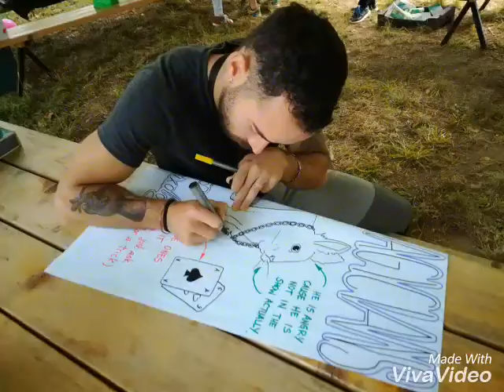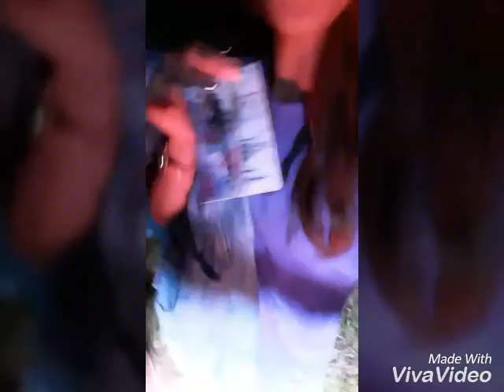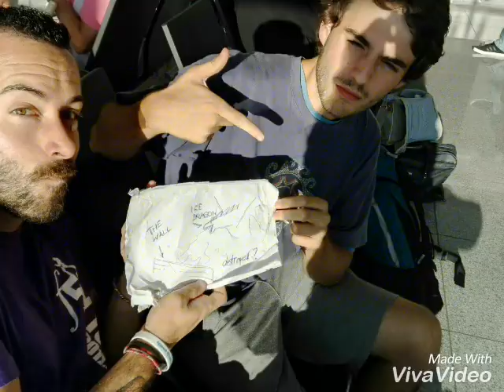Video Mixology!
Un grupo de 6 jóvenes de Irun viajan a Eslovenia para participar en un Intercambio Juvenil

Durante los días 28 de agosto al 2 de septiembre, un grupo de 6 jóvenes viajamos a Eslovenia para participar en un Intercambio Juvenil en Litija “Mixology!”, para ayudar a preparar un festival de música llamado Festival 52.

Participamos aproximadamente un total de 30 personas de Irun, Portugal, Letonia, Hungría y Eslovenia. Los/as participantes, que tenían entre 18 y 30 años, eran cinco de cada país más un/a líder.

Durante la semana se hicieron diversas actividades relacionadas con el festival, la creatividad y el turismo. Por ejemplo, tuvieron talleres de magia, bailes, acrobacias, manualidades, trabajos varios, etc.

Mediante una metodología no formal, se pudieron compartir experiencias,  aprender unos/as de otros/as y sobre todo desarrollar la creatividad. También tuvimos la oportunidad de hacer visitas culturales como la capital Liubliana, al centro juvenil de Litija y alrededores.

Gracias a esta convivencia de ocho días, los/as participantes pudimos trabajar valores como el respeto, la tolerancia, el trabajo en grupo y la interculturalidad.

"Hemos viajado y convivido muy a gusto, ha sido una aventura inolvidable, a pesar de que el festival no se pudo completar por la meteorología, nos trasladasen del campamento, trabajásemos, etc … no cambiaríamos la experiencia adquirida por nada. Aprendimos unos/as de los/as otros/as  y nos lo pasamos de maravilla. Puede que algún día volvamos a ir al Festival 52!"

Oihana Rekalde